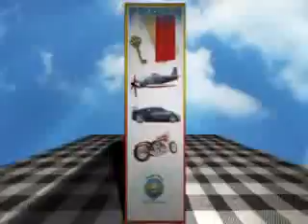Full House-The Tanner Sisters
Pictures of the Tanner girls growing up!D.J. Tanner, Stephanie Tanner, and Michelle Tanner:)